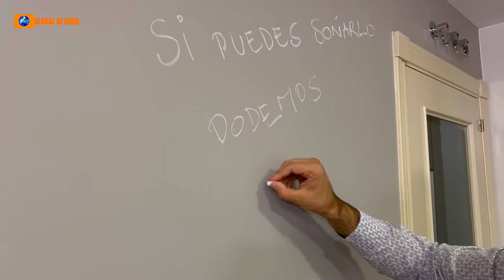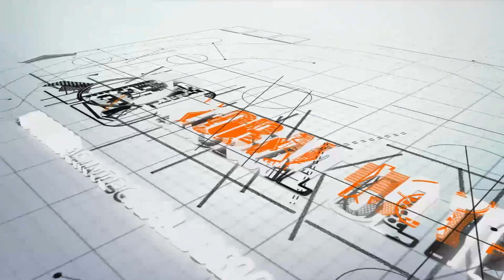Reforma integral en Paseo Alameda de Osuna (Madrid) por Global Oltenia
Duración de la obra: Mayo-julio de 2020

Detalles de la reforma integral:

Teníamos por delante el reto de reformar y actualizar un piso de 3 habitaciones, 2 baños, salón y cocina, aunque no tocamos la estructura del piso, los revestimientos y las instalaciones de electricidad y fontanería se cambiaron completamente.

Se mantuvieron las puertas, los rodapiés, los armarios y el suelo, pero se les hicieron los retoques necesarios para quedar perfectos. Las paredes necesitaron un tratamiento especial antes de dar la pintura final, porque descubrimos imperfecciones y grietas que había que tratar antes.

En cuanto a baños y cocina, cuentan con mobiliario y revestimientos nuevos, para dar un toque nuevo al piso. Y por último, como protección solar, añadimos unos toldos automáticos en las terrazas, para cumplir las necesidades de nuestros clientes.